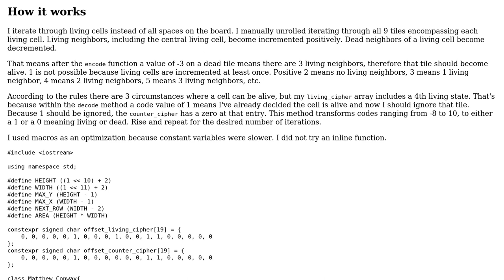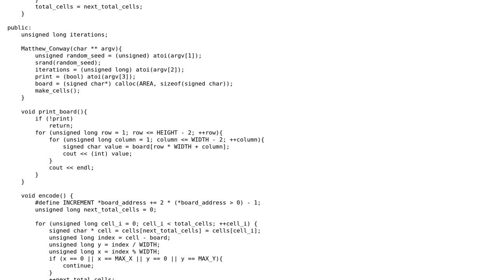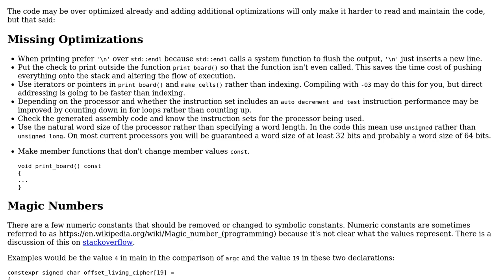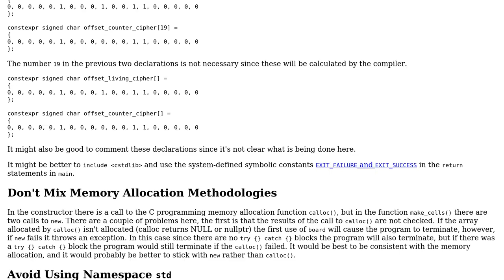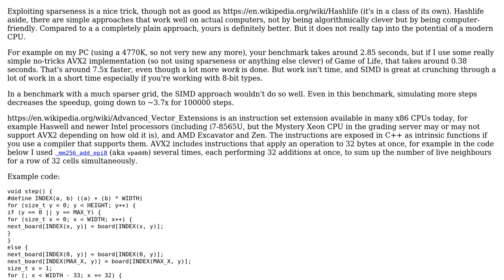Optimizing Conway's Game of Life in C++ (3 Solutions!!)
Optimizing Conway's Game of Life in C++

With thanks & praise to God, and with thanks to the many people who have made this project possible! | Content (except music & images) licensed under CC BY-SA | Music | Images & others | With thanks to user Toby Speight user pacmaninbw user Matt user harold and the Stack Exchange Network Trademarks are property of their respective owners. You are responsible for your own actions.